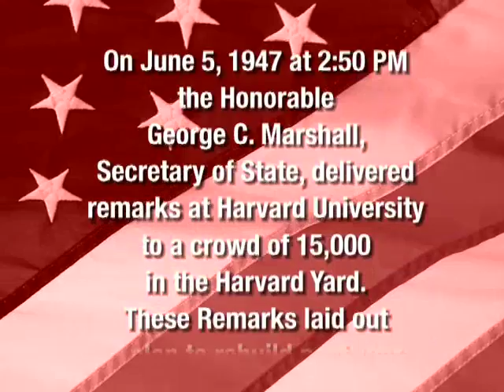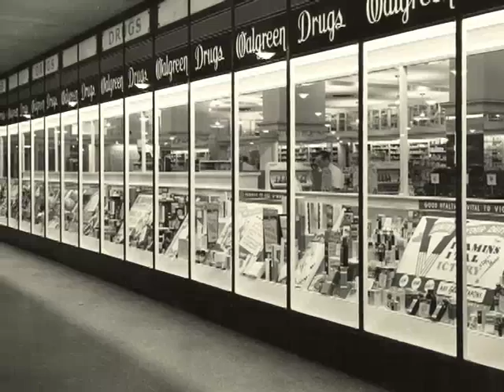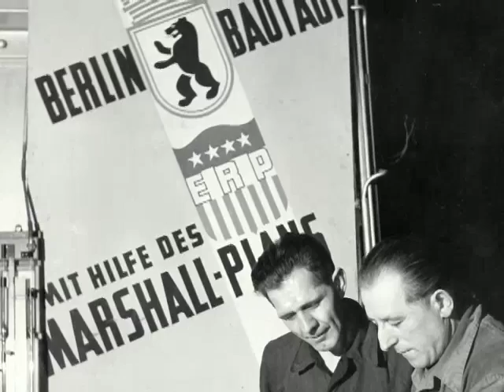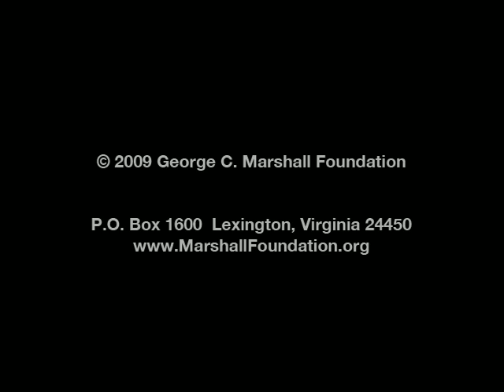The Marshall Plan Speech (video presentation by the Marshall Foundation)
A video presentation by the George C. Marshall Foundation:

When Secretary of State Marshall accepted an invitation from Harvard to receive an honorary degree during the first week in June 1947, the State Department informed the president of the Alumni Association that Marshall would make a speech for the afternoon meeting of the Harvard Alumni Association but that Marshall did not want it to be a major speech of the occasion. There were no discussions with representatives of other governments; there were no notifications of the American press that an important speech was to be delivered, and even Harvard President James B. Conant did not expect a major address from General Marshall.

The speech was drafted by Chip Bohlen, a Russia specialist and interpreter who used memoranda from the Director of the Policy Planning Staff George F. Kennan and from Under Secretary of State for Economic Affairs William Clayton. Bohlen especially benefited from Clayton's graphic oral descriptions of Europe's situation.  In the memorandum he wrote, "Millions of people in the cities are slowly starving," if the standard of living continued to deteriorate, "there will be revolution."

On the day of the speech the capacity crowd of 15,000 in Harvard Yard did not expect to see history made but simply to see one of the most admired public servants in America. However when Secretary Marshall began to read his speech there was a recognition that the carefully worded remarks on the political and economic crisis in Europe marked an important event. In that speech, Marshall outlined the need for an economic aid plan to help the devastated nations of Europe and their citizens to recover from the ravages of World War II. When Marshall said, "It is logical that the United States should do whatever it is able to do to assist in the return of normal economic health in the world, without which there can be no political stability and no assured peace," the Secretary of State committed the United States to consider a European recovery plan that would be developed by the Europeans and presented to the United States. Thus was launched The Marshall Plan for which George C. Marshall would be awarded the Nobel Peace Prize.

To learn more about Marshall's speech click here.